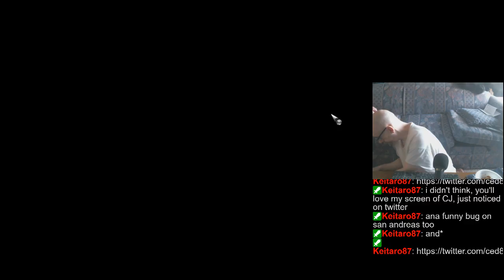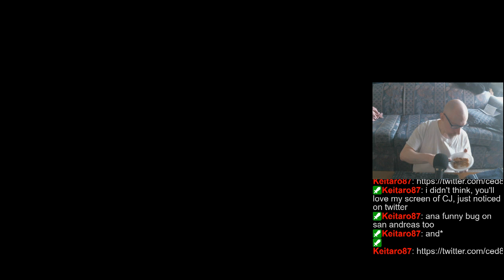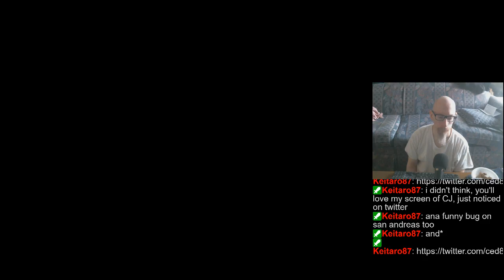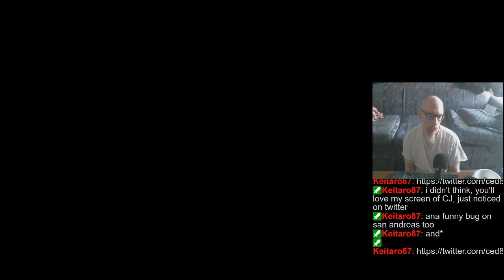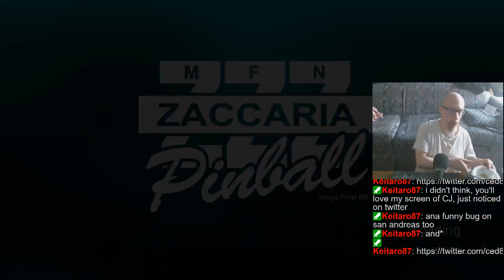Playing whatever doesn't crash (FX3/Arcade/Zaccaria/etc). | Rando tables/tourneys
Pinball actually starts at 6:30

Oh, and here's the 1st half of my stream off of Twitch (can't export, due to copyrighted Star Wars music)